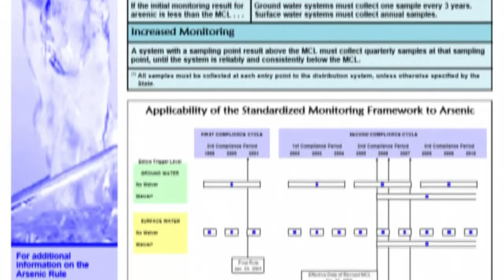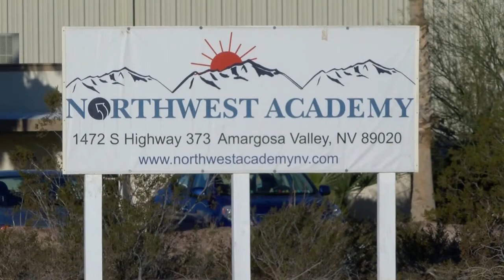How dangerous is arsenic?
Arsenic is a toxic chemical distributed in the earth's crust.

It can enter drinking water through the ground and can also be found in certain foods.

However, even with its toxicity, there are allowable levels of it in water.

A recent investigation revealed levels at Northwest Academy were more than the legal standard.

Doctors say arsenic can cause serious health effects with long term exposure.